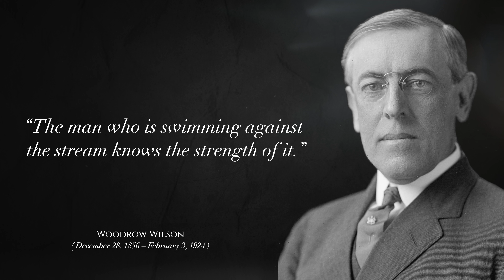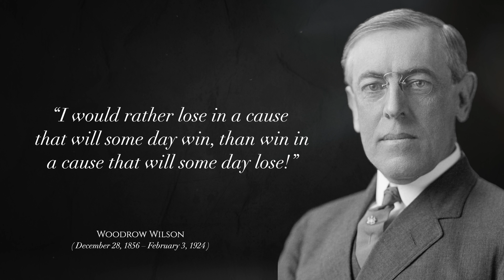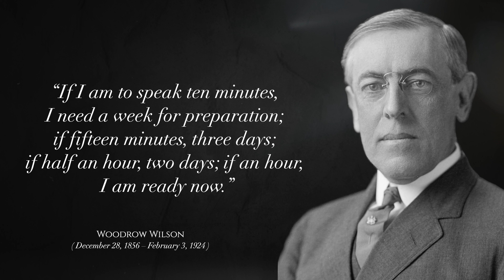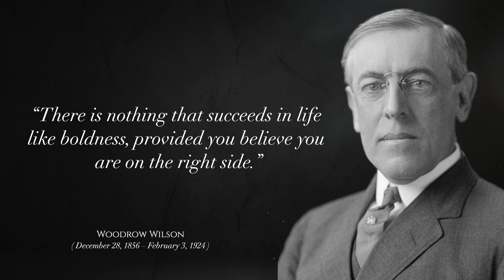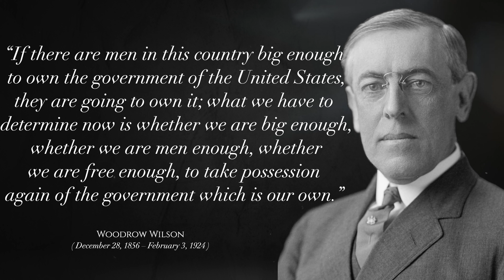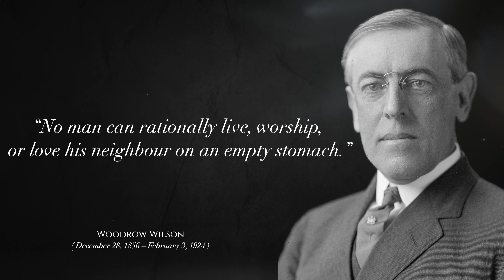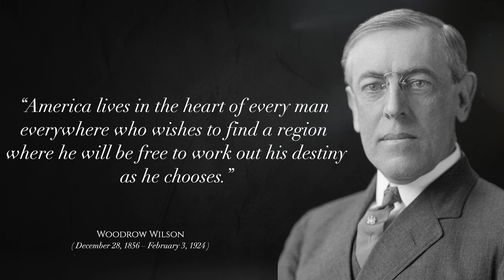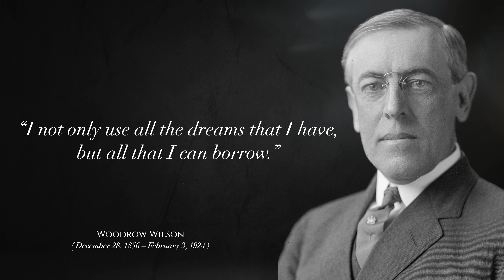Woodrow Wilson Quotes which are better to be known when young to not Regret in Old Age | The Quote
Thomas Woodrow Wilson (December 28, 1856 – February 3, 1924) was an American politician and academic who served as the 28th president of the United States from 1913 to 1921. A member of the Democratic Party, Wilson served as the president of Princeton University and as the governor of New Jersey before winning the 1912 presidential election. As president, Wilson changed the nation's economic policies and led the United States into World War I in 1917. He was the leading architect of the League of Nations, and his progressive stance on foreign policy came to be known as Wilsonianism.